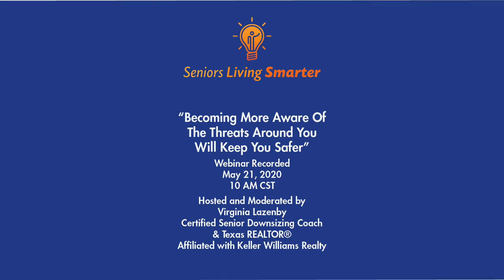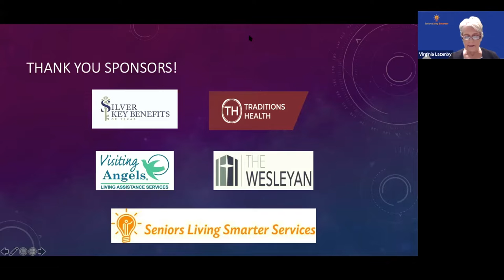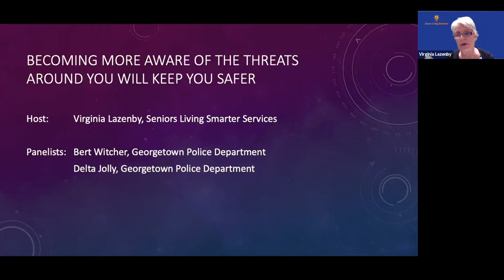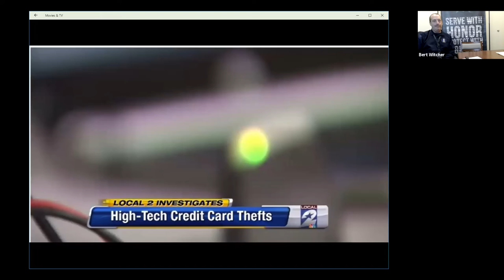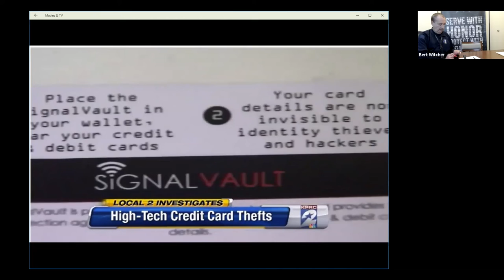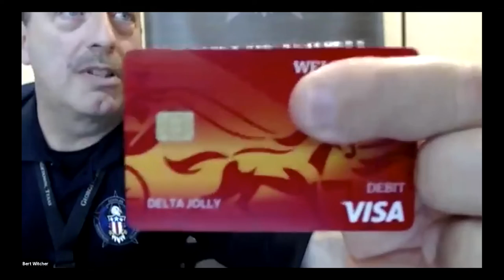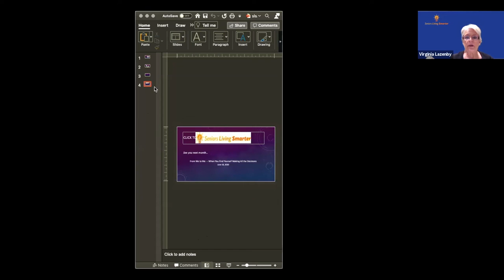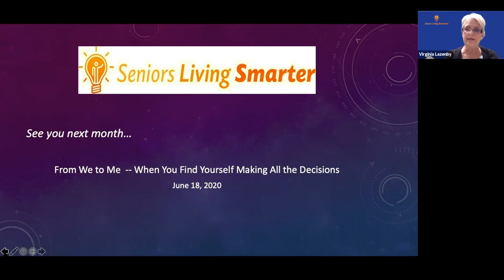Seniors Living Smarter Becoming More Aware of Threats Webinar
I host the monthly Senior Living Smarter seminars with the goal of equipping, educating, and inspiring seniors and their families to make informed decisions.  For additional information on the seminars, please